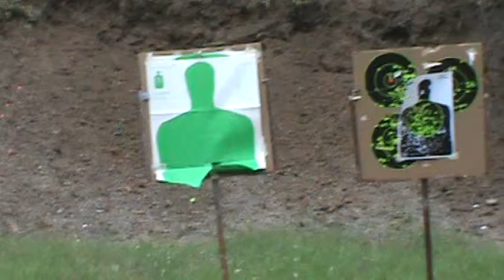Remington 870 Tactical 12 Gauge at Gateway Rifle & Pistol Club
Close range firing 8 rounds of 9 pellet 00 Buckshot at Gateway Rifle & Pistol Club in Jacksonville, FL. My home defense Remington 870 includes at TacStar Rear Pistol Grip, TacStar Forend Grip, TacStar 8 shot magazine extension, and a TacStar 6 Shot Side Saddle. I have owned this shotgun for 9 years, and have never had any problems with it. The Remington 870 Wingmaster is a fine shotgun.